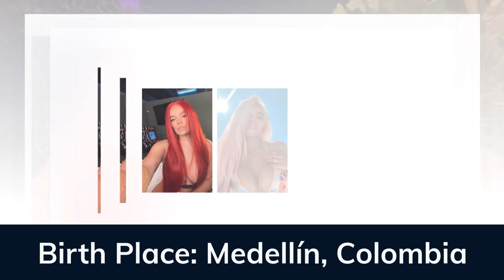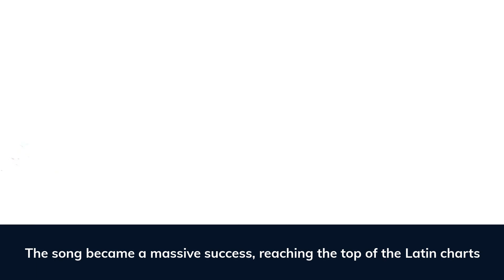Karol G From Humble Rise to International Superstar The Untold Story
🌟 Prepare to be blown away by the incredible journey of the Latin Queen herself, Karol G! 🎤 Join us on a mesmerizing adventure through the life, struggles, and unstoppable rise of the reggaetón sensation. 🔥
Karol G's story is one of sheer determination, talent, and relentless passion for music. 🎶 In this exclusive biography video, we unveil the untold chapters of her life - from her humble beginnings to topping global charts and making history.
Get ready to witness: 🔹 Unseen childhood footage and personal anecdotes. 🔹 Behind-the-scenes glimpses of her hit music videos. 🔹 The heartwarming love story with fellow artist Anuel AA. 🔹 Exclusive interviews with industry insiders and Karol G herself.
Discover how this fearless Colombian star broke barriers, shattered records, and became an inspiration for millions worldwide. Her journey is a testament to the power of dreams, and her music has reshaped the global music scene.
Don't miss out on this electrifying celebration of Karol G's incredible career and her meteoric rise to the top.